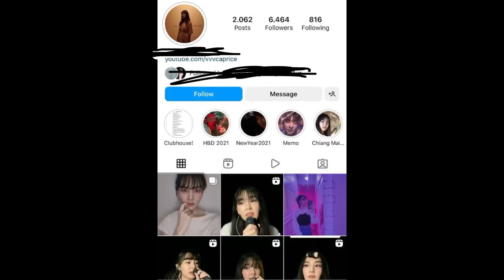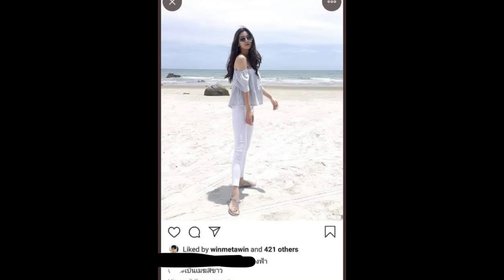Top 5 Thai BL Actors who had Girlfriends in Real Life | Bright vachirwait | Win Metawin | Jeff satur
bright vachirawit
new thitipoom
tay tawan
new and tay
new thitipoom and tay tawan
bright and win
bright vachirawit girlfriend in real life
Ohmnanon
badbuddy
bad buddy the series
2gether
2gether the series
f4 thailand
max nattapol and mook worranit
max and wook
maxtul
max and tul
earth pirapit
dark bluee kis
love mechanics
newtay
taynew
tay tawan girlfriend
new thitipoom girlfriend
jeff satur
jeff satur relationship
jeff satur girlfriend
jeff satur girlfriend in real life
jeff satur kinnporsche
jeff satur gf
jeff satur partner in real life